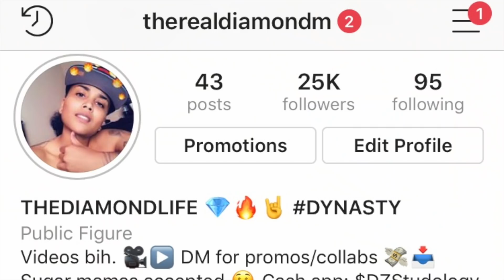DOMO WILSON DELETES VIDEO OF HER AND LOU VALENTINO EXPLAINING THEIR NEW RELATIONSHIP